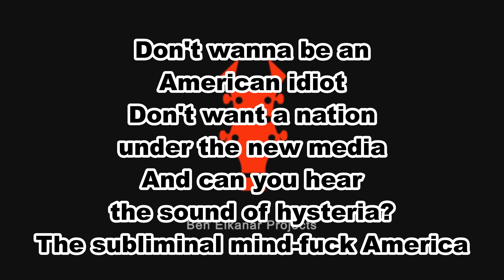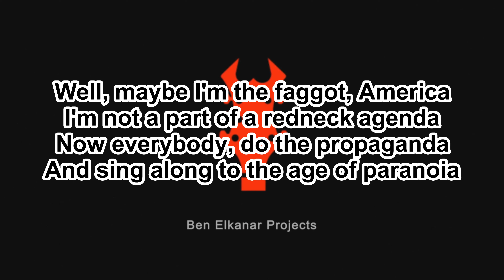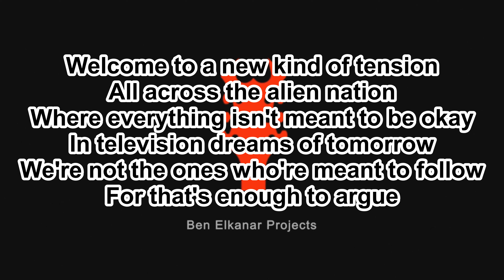Green Day - American Idiot | Karaoke | Ben Elkanar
A karaoke version of "American Idiot" by Green Day
Recorded and played by Ben Elkanar

BPM: 186
KEY: C

For you guitarists who want to play this:

Guitar Tune - Standard Eb (Half-Step Down)

Played with a "Dean Dimebag Darrell ML Dimeblade" guitar